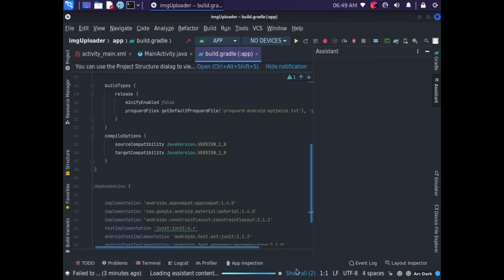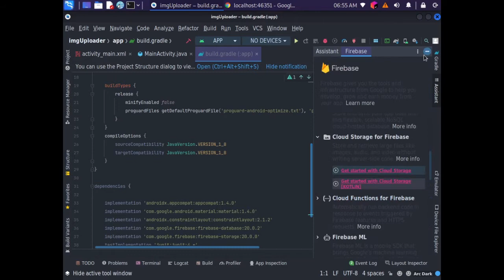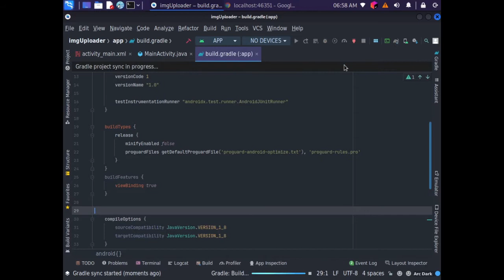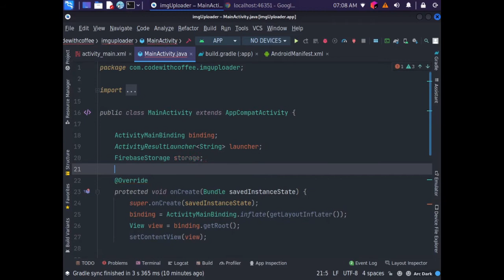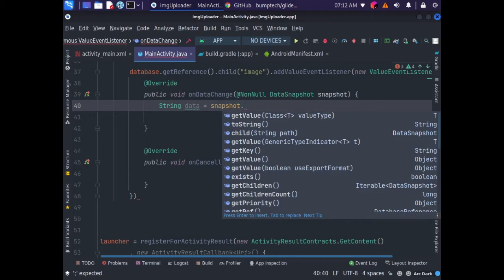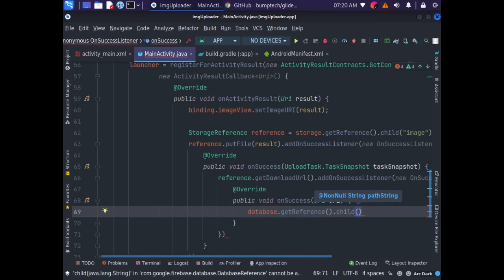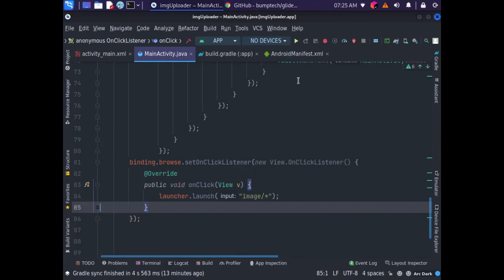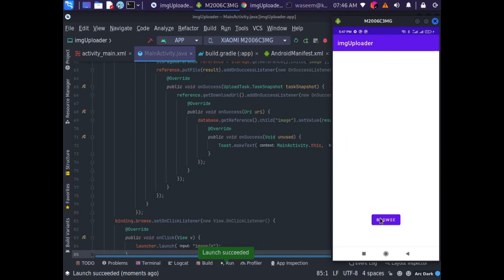How to Upload image in to Firebase in Android | Upload Image in to Firebase Storage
Firebase Tutorial, in this video we'll upload
image on Firebase Storage and then we'll
show uploaded image in our App.